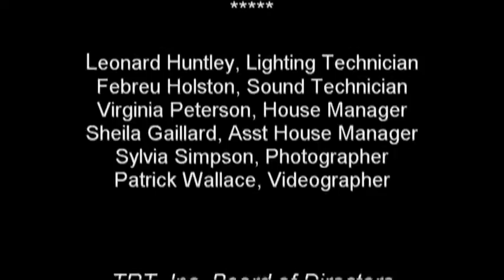"Toussaint" Act 1 Starring Johnny Ford and Dyann Robinson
"Toussaint" - The Story of Toussaint L'Ouverture, the Father of the Haitian Revolution.
Featuring Johnny Ford, Dyann Robinson, Deandre Arnold, Quentin Gaillard, and Yolanda Mix.
Recorded at The Jessie Clinton Arts Center.
Produced by WallaceMedia, USA